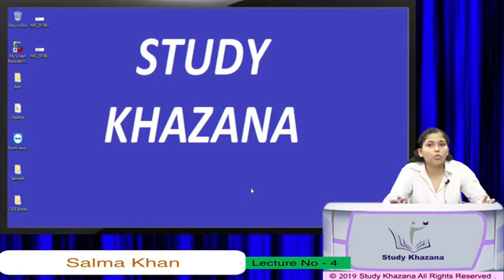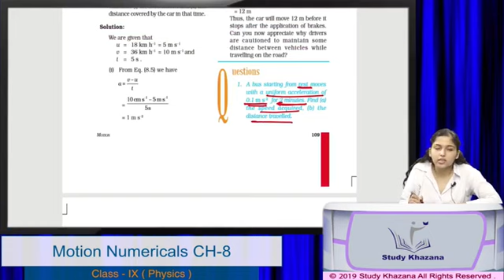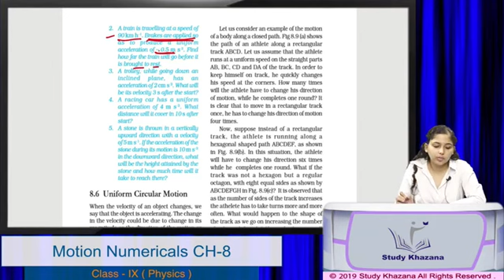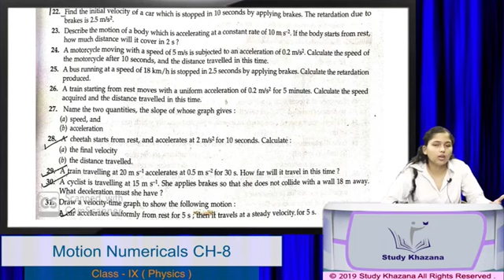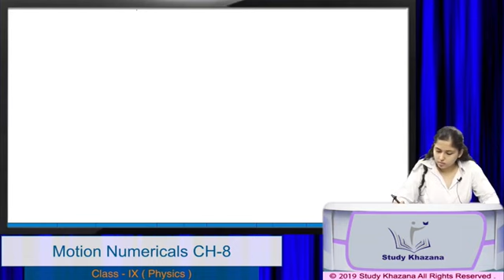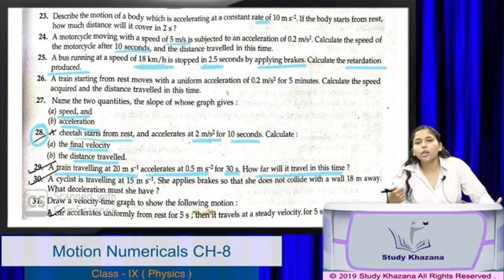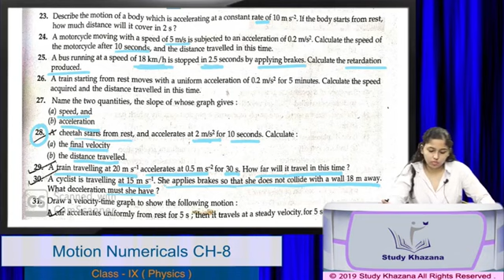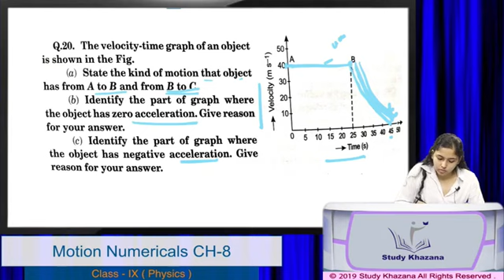Motion Chapter-8 Numerical | class 9 Physics | Chapter-8 Solution | Part-4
Today We are Discuss And Solving All Numericals of Chapter 8 Class 9 Physics.
This is the last lecture of chapter-8 physics.
if someone has any doubt so they can comment on us and ask.